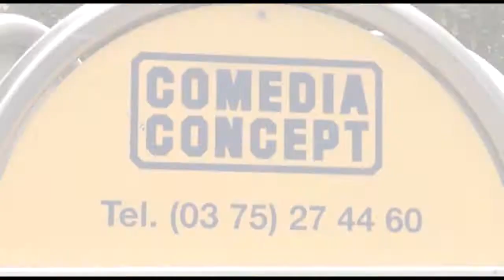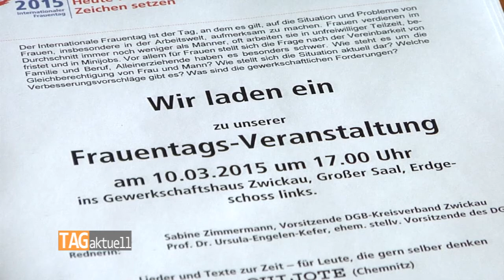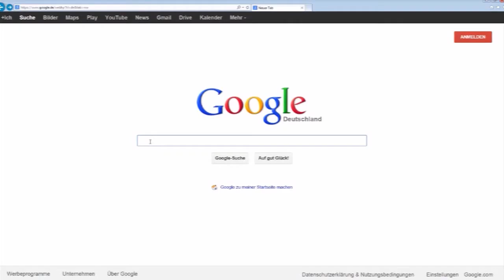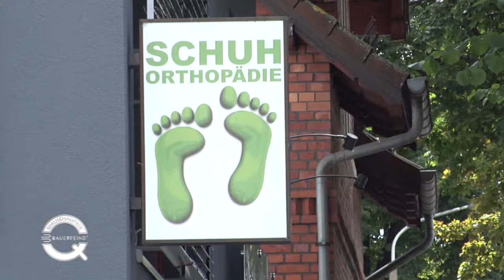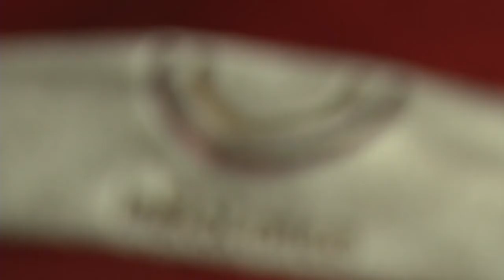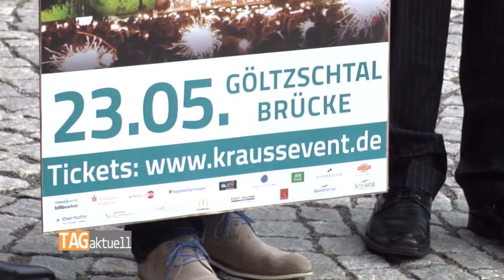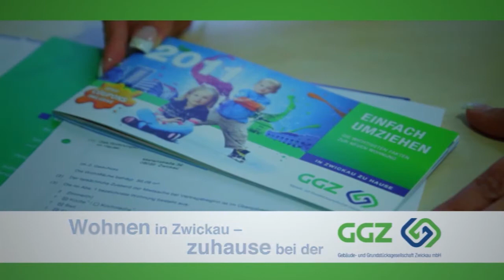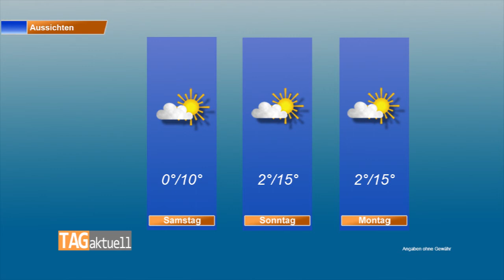TAGaktuell vom 05.03.2015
Themen:
-DGB Frauentagsveranstaltung im Gewerkschaftshaus
-Philharmonic Rock an der Göltzschtalbrücke  mit „Adoro“-Starsolist Nico Müller
-Sandberggymnasium präsentiert Kunstwerke in der Sparkasse